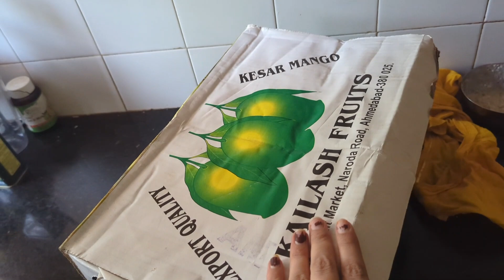आज कोन आए???🥰🥰🥰😘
हेलो दोस्तो, मेरा नाम है कांता राजपुरोहित और मैं राजस्थान से हूं। मैं एक हाउसवाइफ हु और मेरे riti रिवाज और डेली लाइफ के विडियोज ब्लॉग्स इस चैनल पर डालती हु। अगर आपको राजस्थान पसंद है और मेरे वीडियो पसंद आए तो एक लाइक जरुर करे। धन्यवाद।

अगर आप और vlog dekhna चाहते है तो मैं प्लेलिस्ट का लिंक दे रही हूं आप यह से देख सकते है।